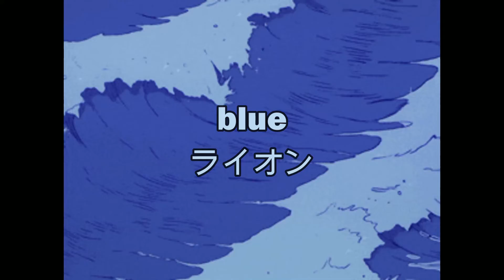blue - LION - Anime type beat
Any social media use of my beats requires credit to me IN THE CAPTION @LION/@ammonmend (This doesn't apply if you want to use the beat in a video in the back for your channel, then put me in description).